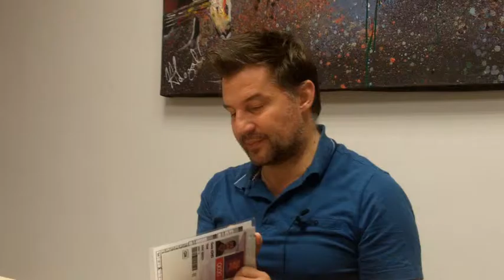Gavin Jones, 24 February 2017, Cardiff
Gavin Jones, a resident of Grangetown in Cardiff, speaks about his time spent as a volunteer for the London Olympics.

The Chronicle Project is a community heritage project supported by the Heritage Lottery Fund and run by VCS Cymru with the aims to document the history of volunteering in Cardiff, from 1914 to 2014.